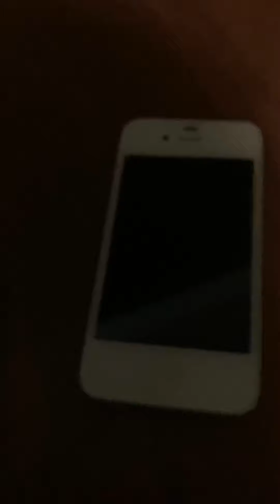Skit 11: B R I C K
I T S T H E B R I C K.